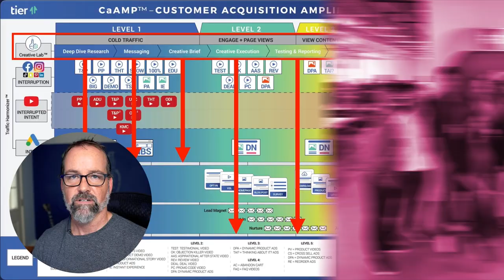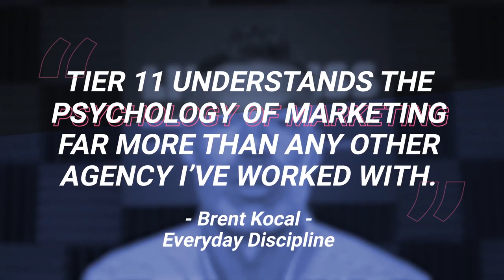Ep. 508: How Nathan Hirsch Used Partnerships to Build a $12 million a year business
In this episode of Perpetual Traffic, Kasim sat down with Nathan Hirsch, a serial entrepreneur who builds ventures focused on the "unsexy" parts of business - hiring and bookkeeping. Despite their lack of glamour, these elements are vital for all entrepreneurs, and Nathan's unique approach to them has led to phenomenal success.

Throughout his entrepreneurial journey, Nathan has achieved impressive feats, including taking one of his businesses from a $5K investment to a whopping 12 million in gross revenue. Now he's here to share his insights and strategies with you.

In this conversation, we delve deep into Nathan's organic marketing blueprint and unique hiring processes that have been instrumental in scaling his ventures. He also offers candid advice on the importance of understanding your target market, emphasizing that your customers may not be like you, think like you, or care about the same things as you. But knowing their preferences before jumping into business is crucial.

We also talk about the importance of recurring revenue, discussing why continuity should be an integral part of any business model. Plus, we have a sneak attack question for Nathan, where he shares his biggest nugget of wisdom for entrepreneurs - you don't want to miss this!

So, whether you're an aspiring entrepreneur, an established business owner, or just someone looking for actionable insights from the business world, this episode is for you.

Welcome to the Perpetual Traffic podcast, your one-stop-shop for the most advanced strategies in acquiring leads and sales for your business. Hosted by Ralph Burns and Kasim Aslam, and produced by Tier 11, we bring to you real stories, actionable strategies, and proven insights to help you navigate the digital marketing landscape. Whether you're a budding media buyer or a seasoned marketing executive, there's something valuable for everyone here.

to discover more about our show, delve into our episode archive, and get insider access to the best traffic strategies developed at Tier 11.

💡 Need a trusted agency to help you skyrocket your business growth? bringing you years of real-life agency experience and expertise.

👍 If you find our content valuable, don't forget to hit the like button, share our videos with your peers, and leave us a comment about your key takeaways or any topics you'd like us to cover next.

📧 Want the latest in marketing trends and strategies delivered straight to your inbox? Sign up for our newsletter, 'Traffic Ahead'

Remember, there's no traffic like Perpetual Traffic.